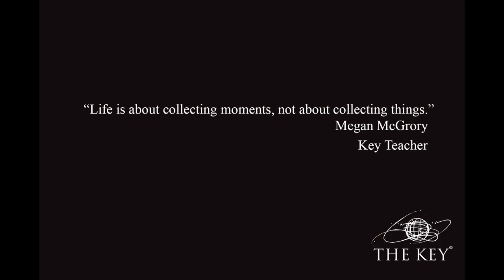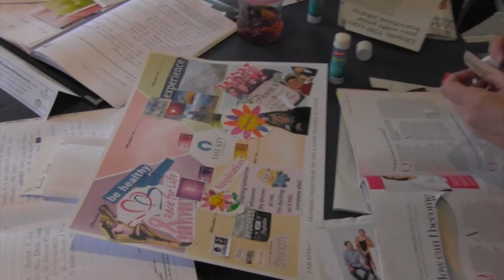Unlock The Key with Megan McGrory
Highlights of The Key Weekend Experience with Megan McGrory